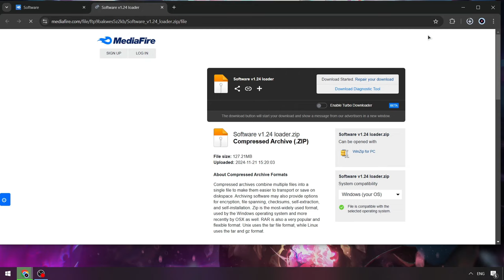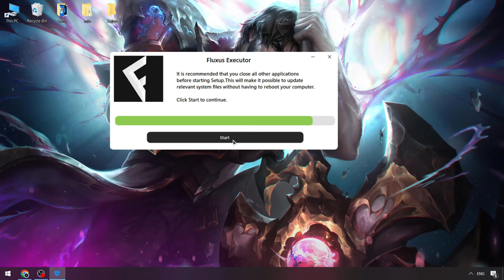Fluxus Cheats Menu x Roblox | Roblox x Fluxus Scripts| FREE Fluxus Hack Menu [FREE Keyless]